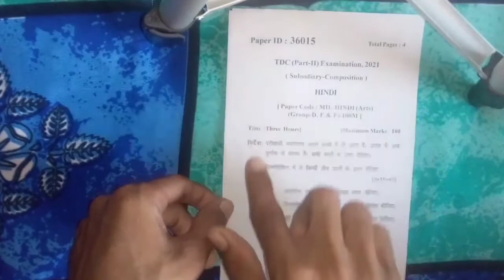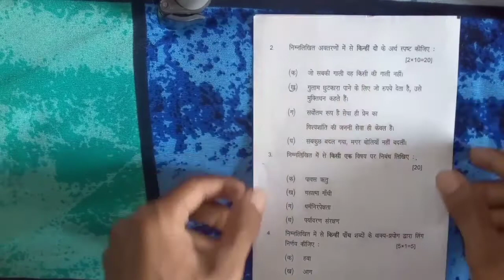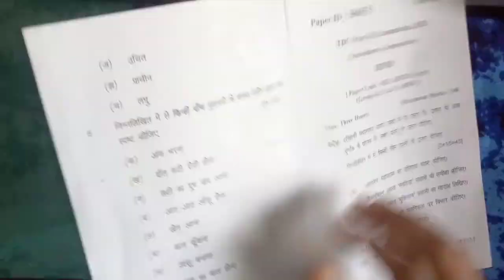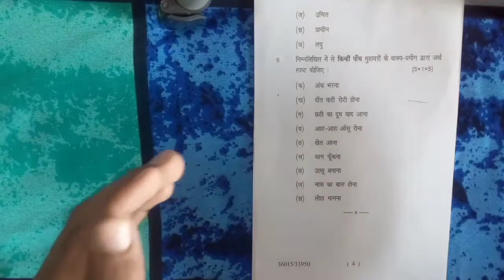B.A Part -2 Mil Hindi exam question pattern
Hello everyone my name is Ankit Kumar and you are welcomed to my youtube channel

Ankit With Literature 🙏 😊😊😊

I want you to learn something by this channel.

If you follow me on this channel, you will learn New something.

Till Then Take Care Keep Practicing And Have Fun.

If you don't Understand  Anything comment Me.

For any advertisement or promotion